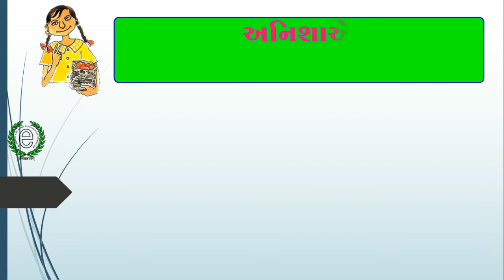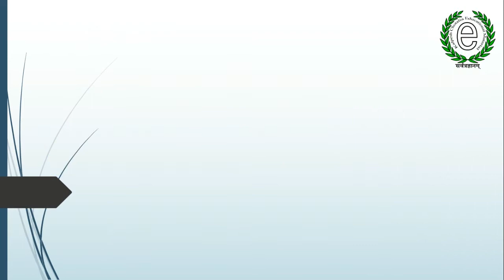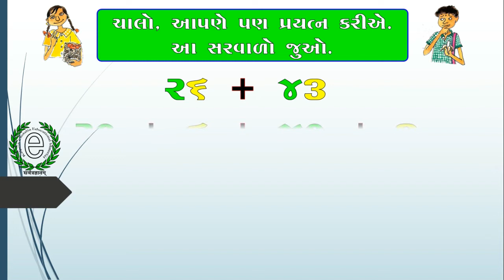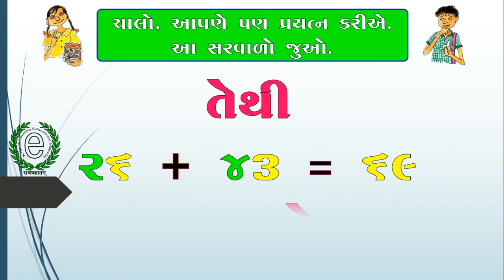NCERT, Std-3, Maths, Chapter-3 (સરવાળો સહેલો બન્યો)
ધોરણ : 3, વિષય : આસપાસ, વધુ માહિતી માટે નીચેની લીંક ક્લિક કરો.